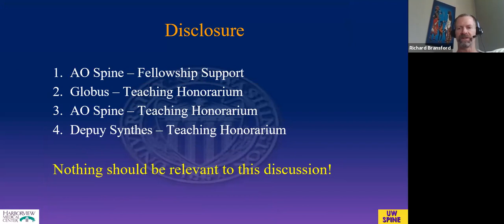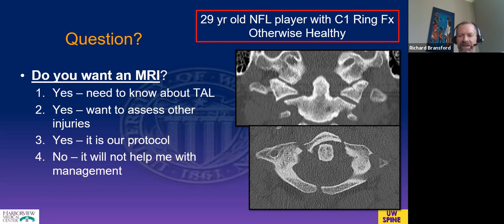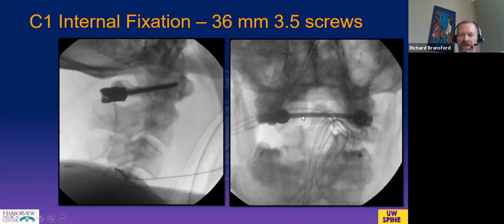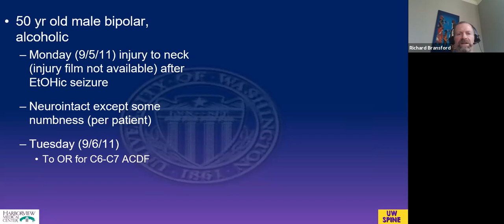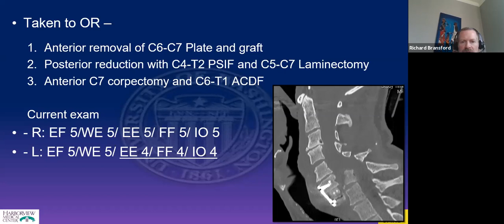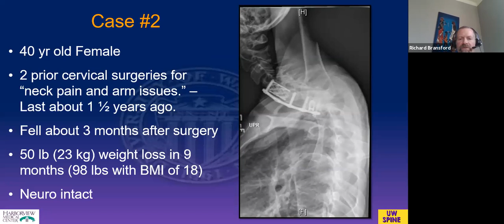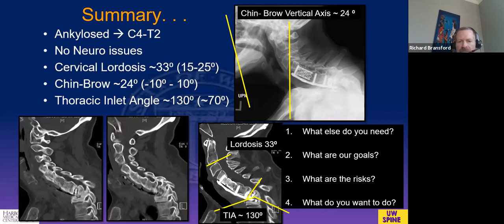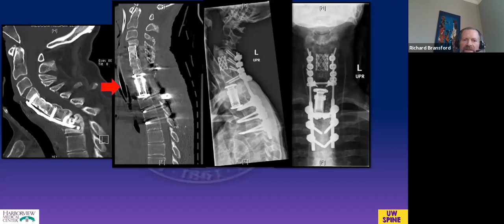Spinal Trauma with Dr. Richard Bransford